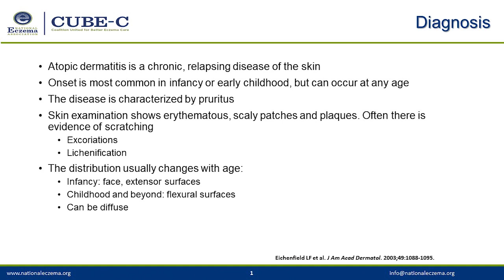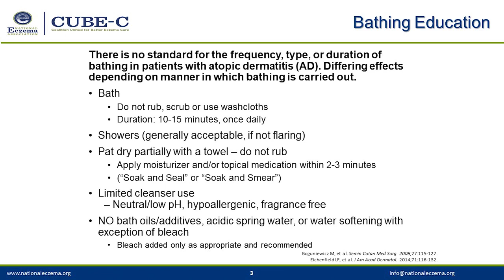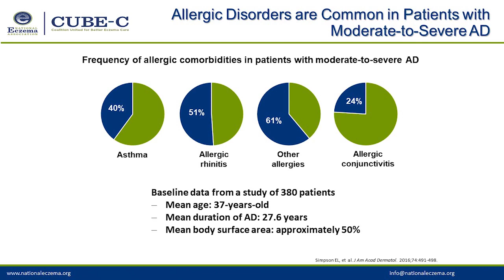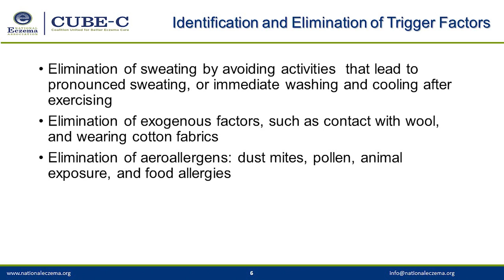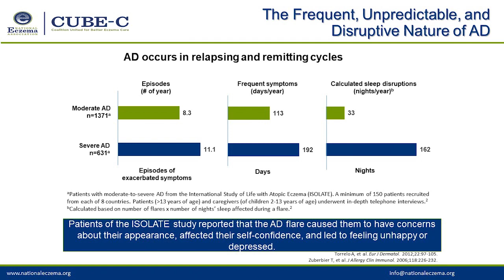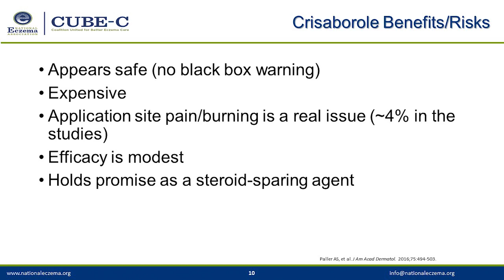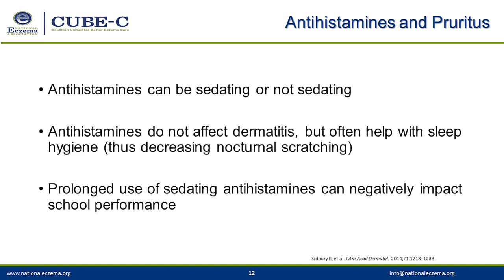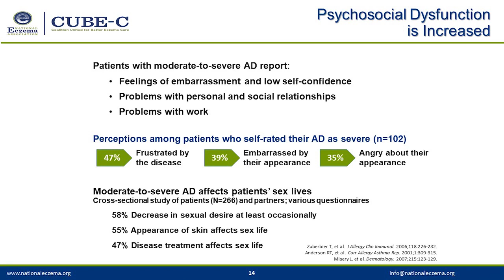Patient Care and Commentaries in Atopic Dermatitis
This case study follows the course and management of AD in a patient throughout her life, and includes a discussion between the patient, her primary care clinician, and AD experts. The discussion includes diagnosis, management at different ages, flares, comorbid conditions, and the availability of newer therapeutic options.

Featuring Robert Sidbury, MD, and Megan Lewis, NP.

Atopic dermatitis (AD) or atopic eczema, is a chronic, relapsing, pruritic, inflammatory skin disorder that is the most common chronic inflammatory disease. Individualized therapy for the AD patient should be implemented according to patient’s age, severity of the illness, and its extent and distribution. The intensity of management and treatment of AD is dictated directly by the severity of illness, which relates to the effect of AD on the quality of life of the patient and his or her family.